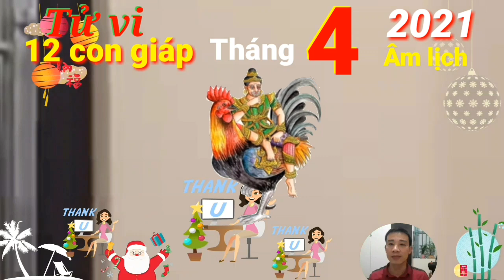Tử vi tháng 4 âm lịch 2021 của 12 con giáp, CÓ THẦN TÀI, CON GIÁP SỐ HƯỞNG, GIÀU TO, TIỀN LẠI VỀ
Tử vi tuổi Tý, tháng 4 âm lịch năm 2021.
Tử vi tháng 4 âm lịch năm 2021 của 12 con giáp, dự báo tuổi Tý có vận trình tháng mới được ổn định, công việc tiến triển đều đều, tốt đẹp. Trong tháng, các mối quan hệ xã giao duy trì ở mức hài hòa, có người giúp đỡ khi gặp khó khăn.
Tử vi tuổi dần, tháng 4 âm lịch năm 2021.
Theo tử vi hàng tháng 12 con giáp cho biết người tuổi Dần có một tháng nhiều may mắn và thuận lợi ở mọi phương diện. Sự nghiệp tiến triển tốt đẹp, hoàn thành mục tiêu cả ngắn và dài hạn. Người làm công ăn lương có cơ hội thăng tiến khi thể hiện được năng lực cá nhân lẫn tài dẫn dắt nhóm trong công việc.
Tử vi tuổi Thân, tháng 4 âm lịch năm 2021.
Theo tử vi tuổi Thân cho thấy trong tháng tư âm lịch này đang có vận khí chuyển biến khả quan hơn tháng trước. Công việc diễn ra theo đúng kế hoạch, kết quả đạt được cũng rất tốt. Tuy nhiên con giáp này phải vất vả, chạy ngược chạy xuôi nên trong quá trình tiến hành gặp nhiều trở ngại, khó khăn. Bản mệnh cần phải thực sự quyết tâm mới có thể theo đuổi mục tiêu của mình tới cùng.

CÁC BẠN THAM KHẢO thêm video sau nhé:
Tử vi tháng 2/2021 của 12 con giáp (Âm lịch)- Con giáp PHÁT TÀI LỚN, TIỀN ĐẦY TUỐI - chính xác nhất
TỬ VI 2021: Tử vi tuổi GIÁP DẦN năm 2021 Nam MẠNG 1974- VẬN SỐ GIÀU SANG